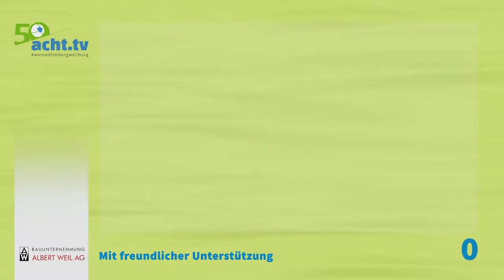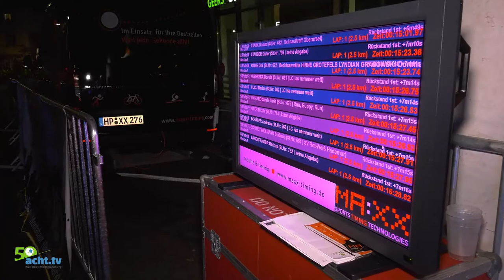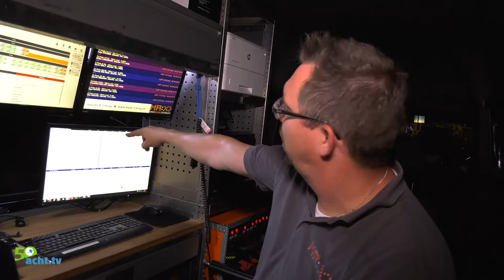Sommernachtslauf AW Jobsuche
Am Samstag 15. Juni 2019 stand Limburg wieder ganz im Zeichen des Laufsports und der Gesundheit, denn es fand die 7. Auflage des Sommernachtslauf Limburg statt.
Nach dem großen Erfolg der vergangenen Veranstaltungen konnte das Organisationsteam um das Stadtmarketing der Stadt Limburg, Agentur Visions & Concepts GmbH und LC Mengerskirchen e. V. den Teilnehmern, Gästen und Besuchern auch in diesem Jahr eine attraktive Lauf- und Freizeitveranstaltung in besonderem und einzigartigem Ambiente bieten.

Vielen Dank an die Bauunternehmung Albert Weil AG und die Dienstleistungen Albert Weil GmbH für die Präsentation dieses Videos.